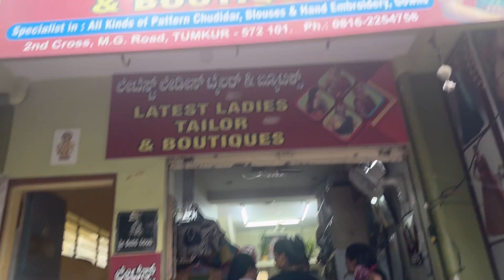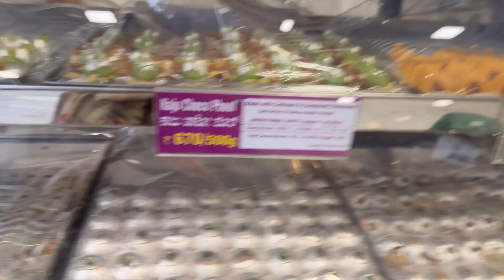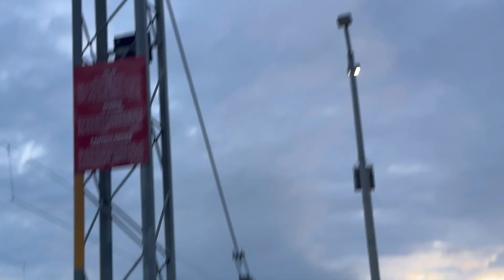Atharv crying for Oreo ice cream 🤦🏻‍♀️ / ಓರಿಯೋ ಐಸ್ ಕ್ರೀಮ್ ಬೇಕು ಅಂತ ಎಷ್ಟು ಹಠ ಮಾಡಿದ ನೋಡಿ 🤨🤨babyboy